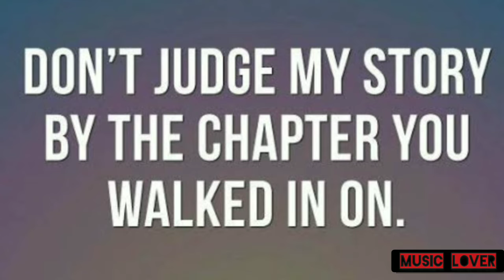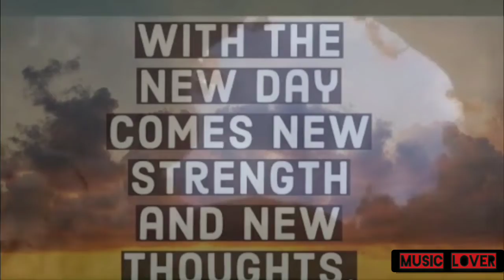Inspirational quotes( MTV) with music background.